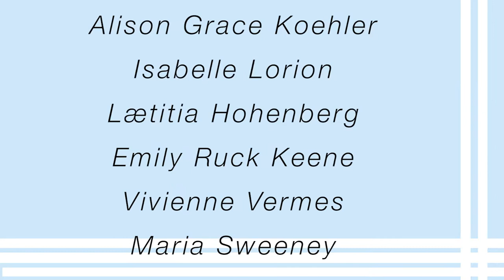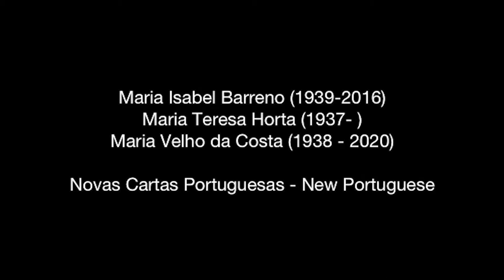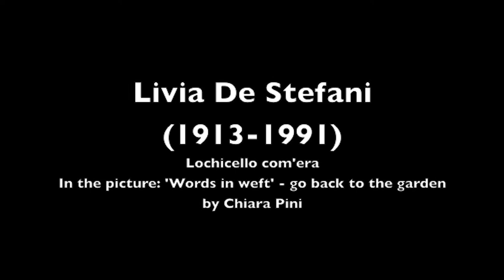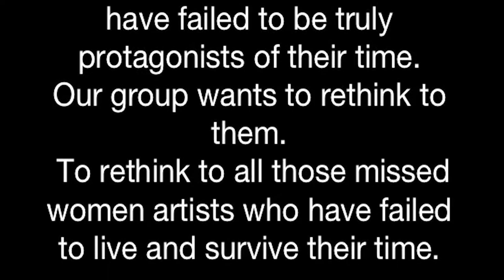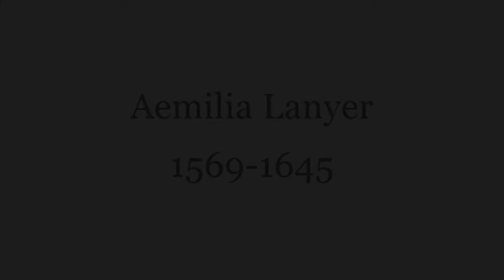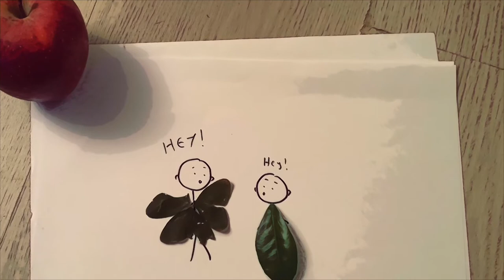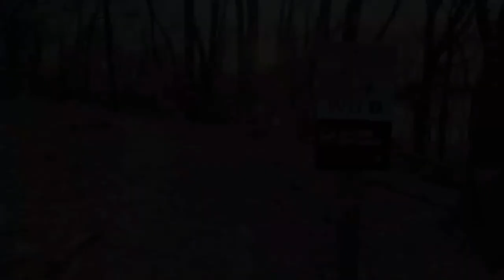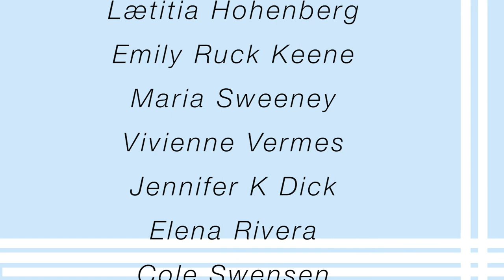PLUPresents featuring Le Ortique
February's version of our monthly video series.